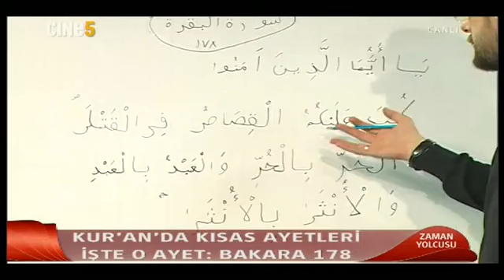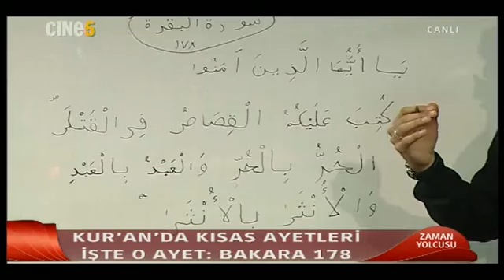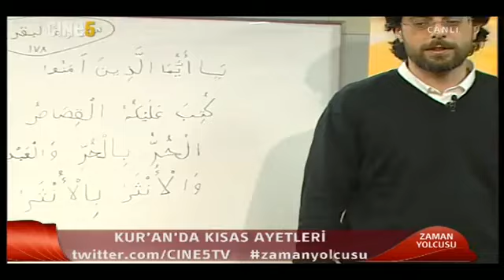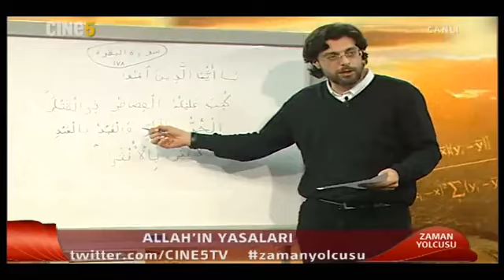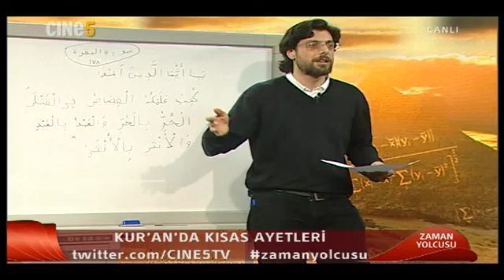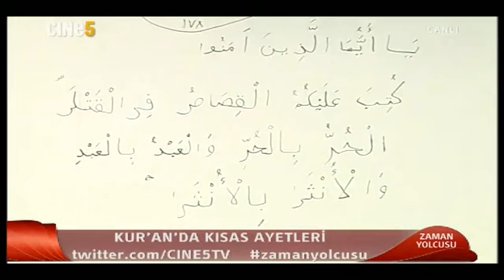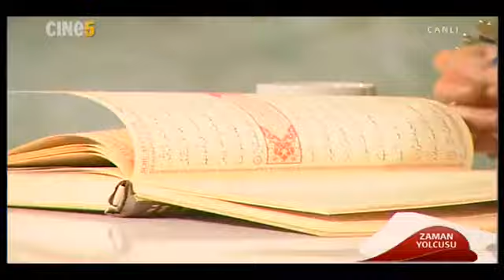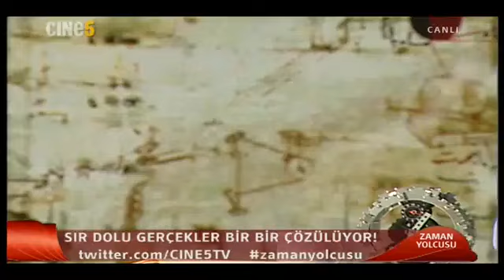Zaman Yolcusu - Sirius Takım Yıldızının Gizemi ve Efsaneler - 15.02.2015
Zaman Yolcusu - 15 Şubat 2015
Serhat Ahmet Tan,
Hamza Yardımcıoğlu,
Cine5